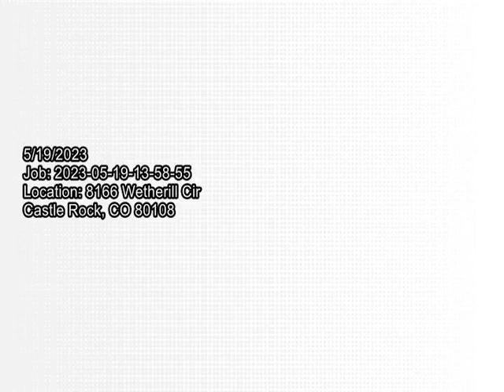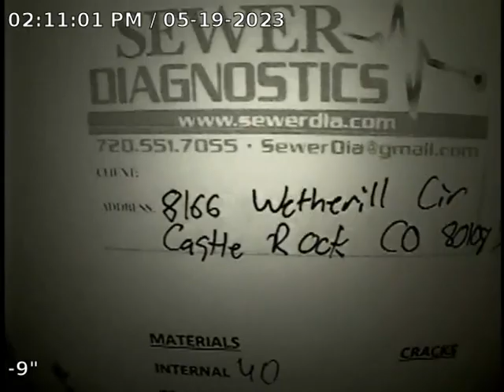Wetherill Cir Sewer